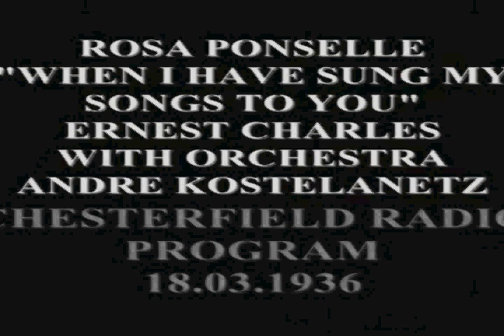ROSA PONSELLE SINGS - WHEN I HAVE SUNG MY SONGS- ernest charles 1936 MAGIC KEY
osa Melba Ponzillo, known as Rosa Ponselle (January 22, 1897 – May 25, 1981) was an American operatic soprano.
She sang mainly at the New York Metropolitan Opera and is generally considered to have been one of the greatest sopranos of the 20th century